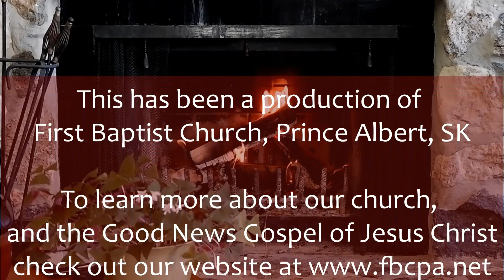Facing Crisis - Day Four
In our penultimate episode on facing crisis, we see how Nehemiah was ready to protect the vulnerable during their crisis. We are to look to the welfare of others when we face crisis.